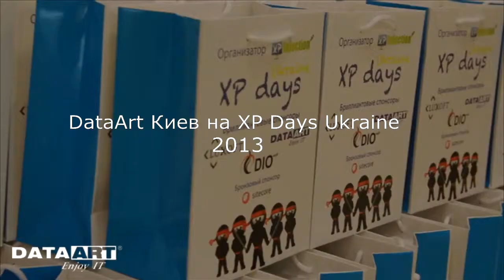DataArt on XP Days Ukraine 2013